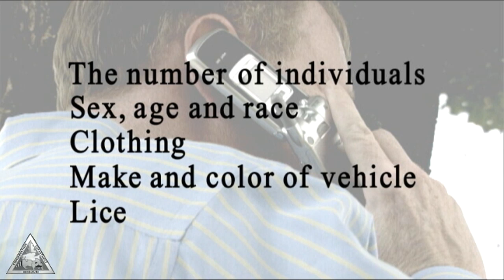Operation Game Thief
Go undercover and take a look at a partnership that's helping to expose wildlife poachers.